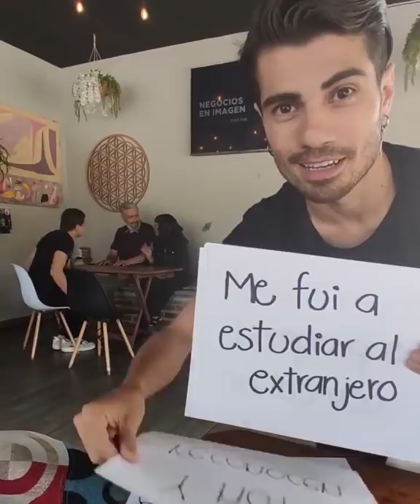Increíble hijo sorprende a sus padres, después de un 1 año y 30 kilos menos 🥺🤗🎥🙏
AMOR DE FAMILIA.